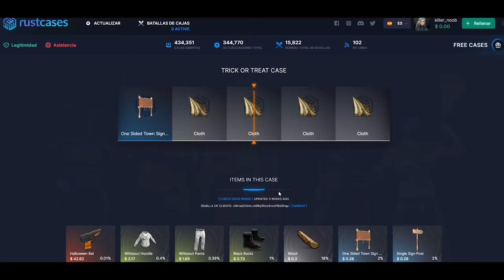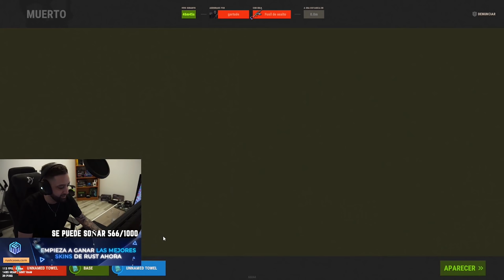APROVECHAMOS UN DECAY Y RAIDEAMOS A LOS VECINOS CON MUCHISIMO LOOT! | RUST Gameplay Español